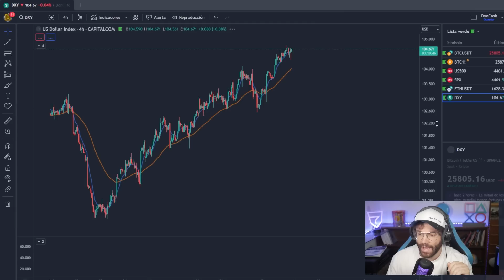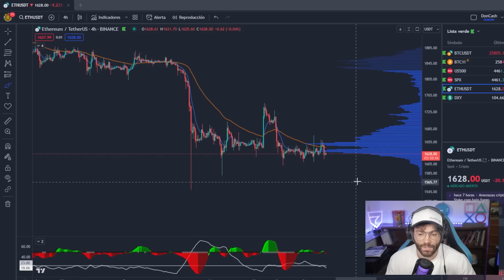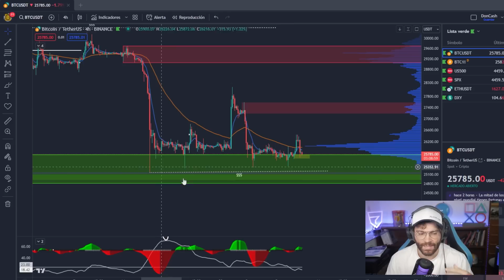¡NO OPERES BITCOIN! 😥 (Si no hay esto...) Análisis con estrategia de TRADINGLATINO